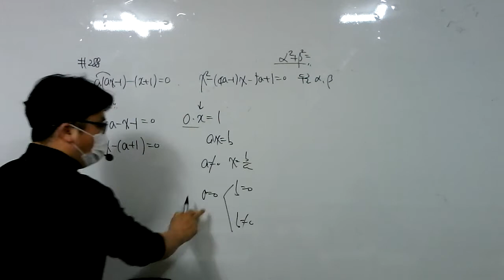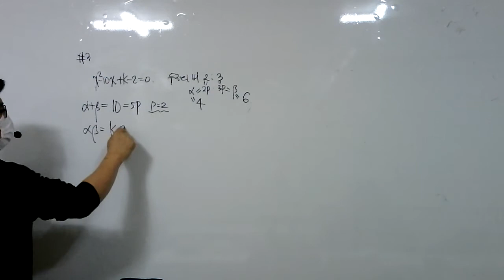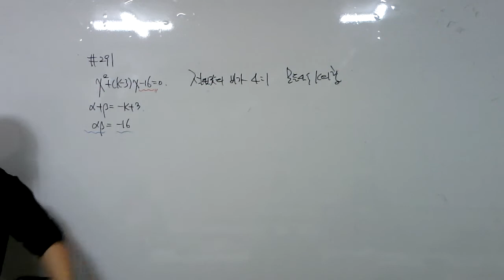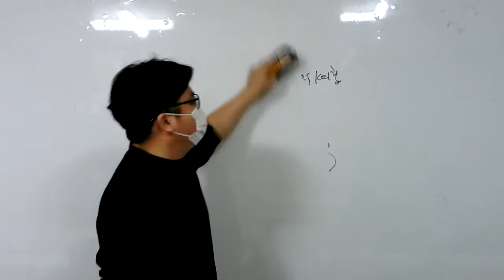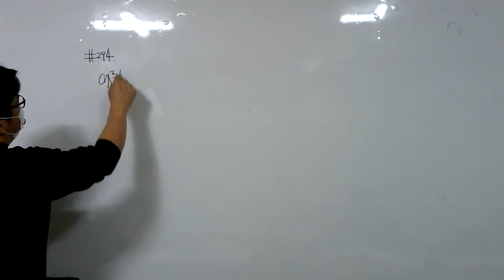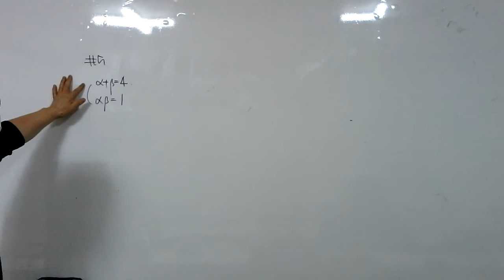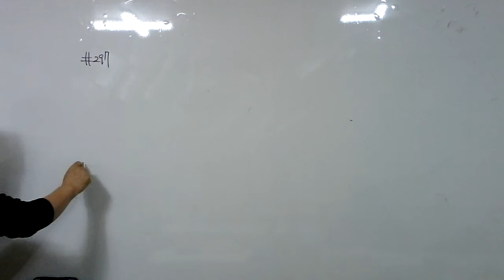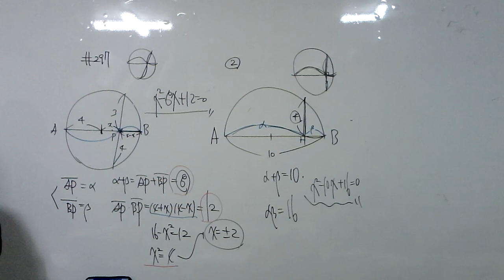21.01.19.화.예비고1.이차방정식(3)